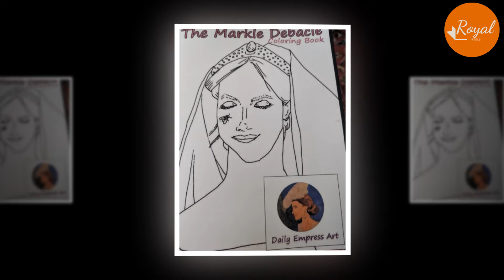Meg Contact Ex-Pal Jessica Again To Beg After She Bl@ckmail Duchess: ‘I’ll Share SHOCKING SECRETS’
Meghan Markle reportedly having a hard time navigating life as she suspects her former friend, Jessica Mulroney, is up to something which will “destroy” her career and personal life.